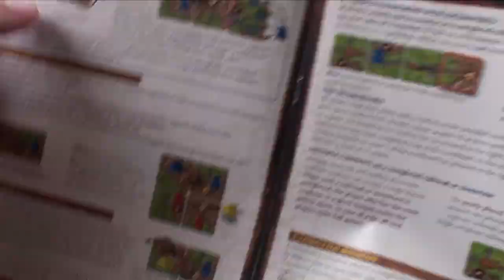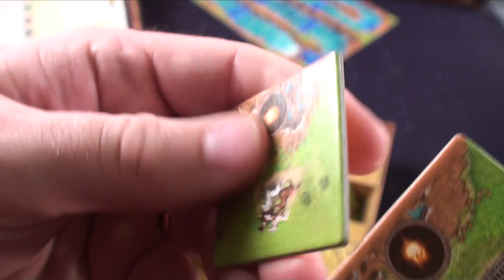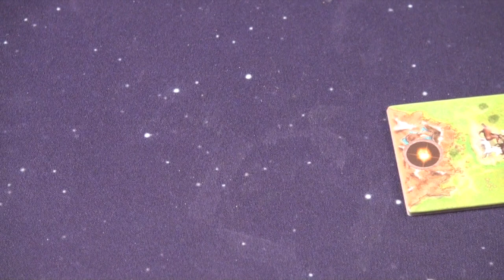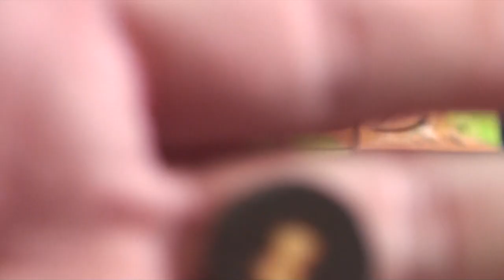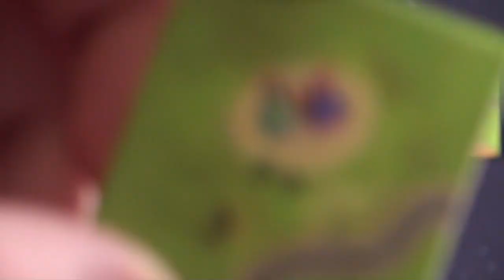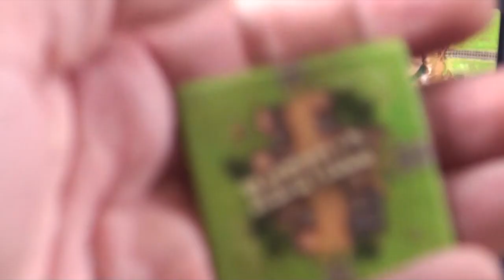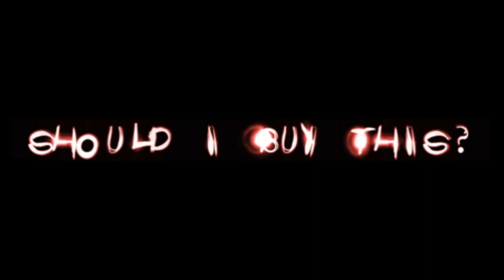Carcassonne: Gold Rush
Purge Reviews Carcassonne: Gold Rush